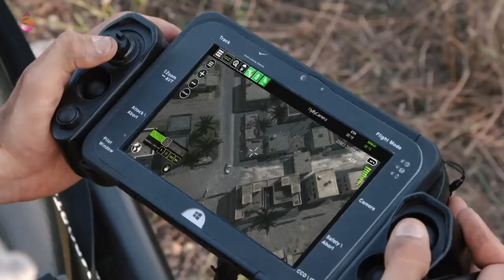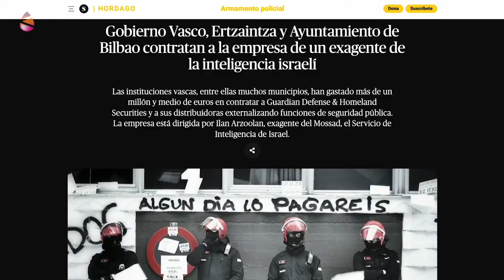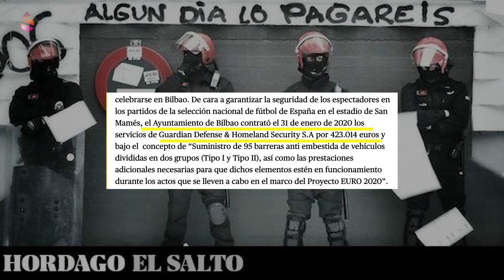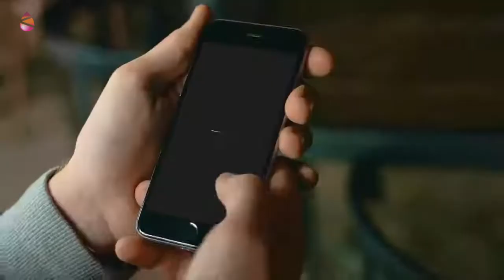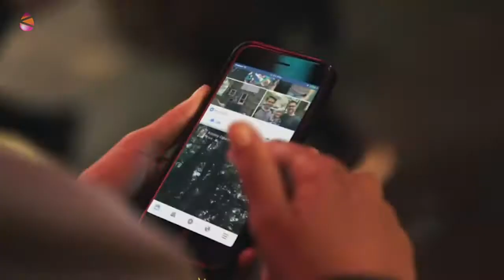El control social en la CAV y sus vínculos con Israel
Es el título de una charla organizada en Bilbao el pasado 2 de diciembre por el Nodo BDS de Bizkaia y el colectivo KEM-MOC, en colaboración con el
Observatori Drets Humans i Empreses a la Mediterrània (ODHE) y Hordago - El Salto.

Con la charla se quería visibilizar y denunciar la información publicada en un artículo de Hordago  -El Salto, en el que se destapaban contratos públicos en instituciones vascas (Gobierno Vasco, diputaciones y ayuntamientos), con la empresa Guardian Defense & Homeland Securities y a sus distribuidoras,  dirigida por Ilan Arzoolan, exagente del Mossad, el Servicio de Inteligencia de Israel.

En este vídeo producido para el Nodo BDS de Bizkaia, entrevistamos a Ekaitz Cancela (ensayista y colaborador de Hordago-El Salto) y Carlos Díaz, investigador del ODHE.